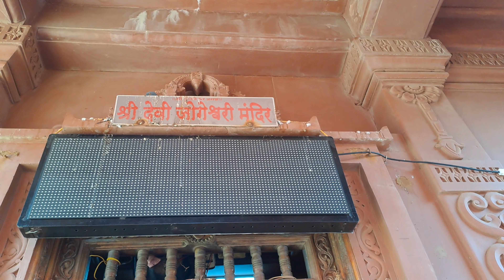देवगडमधील सुप्रसिद्ध श्री कुणकेश्वर देवस्थान व आजूबाजूचा परिसर